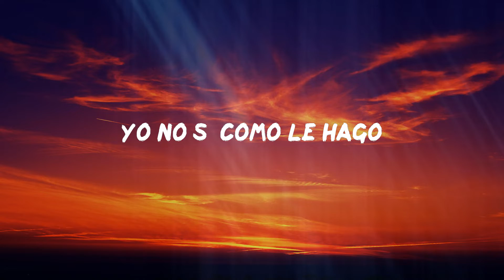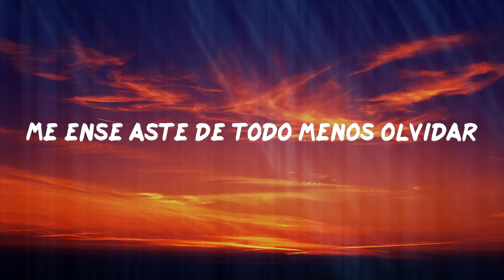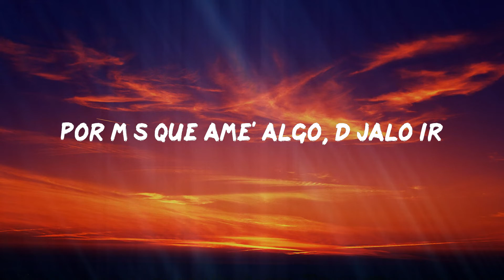Paloma Mami - Cosas De La Vida (Letras)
Paloma Mami - Cosas De La Vida

Lyric: Paloma Mami - Cosas De La Vida
Media ansiosa, no tenerte me destroza
Quisiera haberle hecho caso al corazón
Decepciona', faltó decirte mil cosas
Quizás salí defectuosa en el amor
Y yo
Yo no sé como le hago
Pa' aguantar to' lo que siento por ti
Y no alcancé dártelo ahora
Pero en otra vida yo sé que sí
Son las cosas de la vida
Por más que ame' algo, déjalo ir
Son las cosas de mi vida
En la nave del olvido sin ti
Me enseñaste de todo menos olvidar
Mientras más pienso mi universo se achica
Clavao' en mi alma como roca en espada
Extraviada, flotando en la nada
Paso el tiempo en mi subconsciente
Soñando con volver a verte
Pa' esos tiempos no habrá suplente
Sufro en silencio, como tanta gente
Y yo
Y así es la vida
Hay cosas que nunca se olvidan
Y así es, las cosas de la vida
Quizás sea la próxima vez